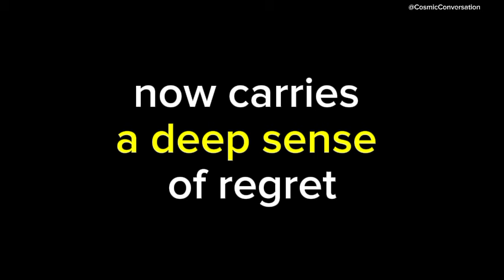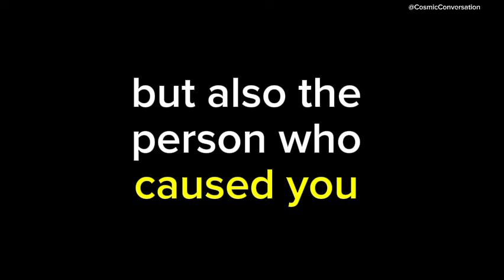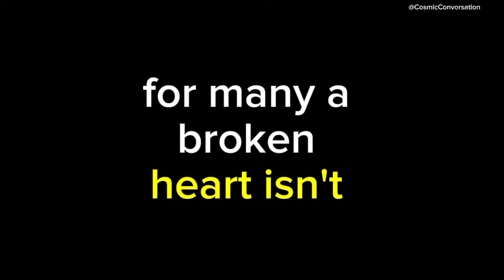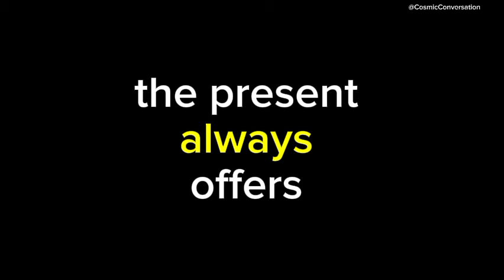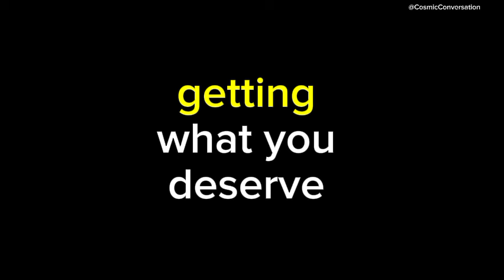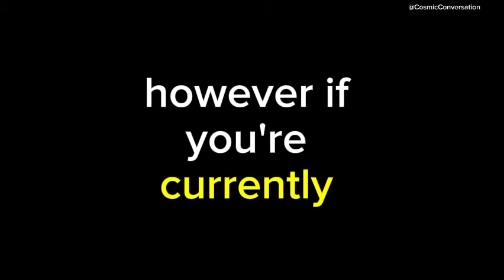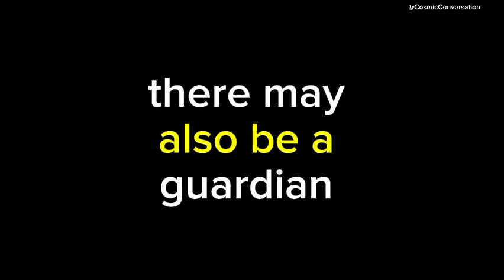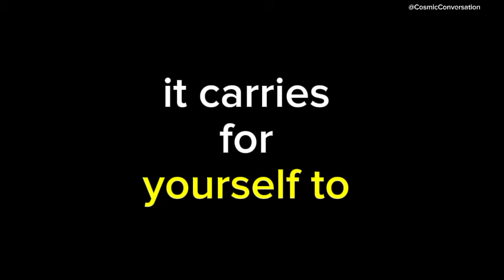💌 The one who once broke your heart now hopes they...